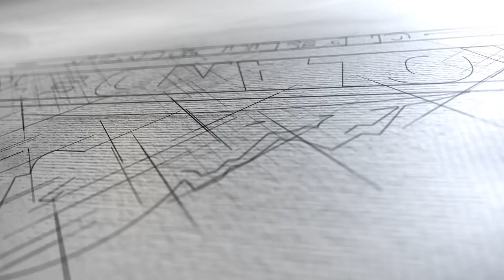The Kolanders of Desert Mountain